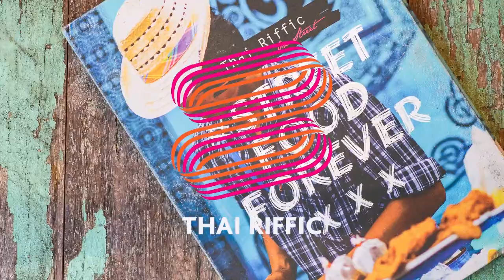Padthai Thai Riffic on street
Take away, dine in or order online😋😋😋 .
1️⃣ Book your table and come dine with us
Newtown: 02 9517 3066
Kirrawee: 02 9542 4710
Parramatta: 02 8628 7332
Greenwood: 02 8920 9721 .